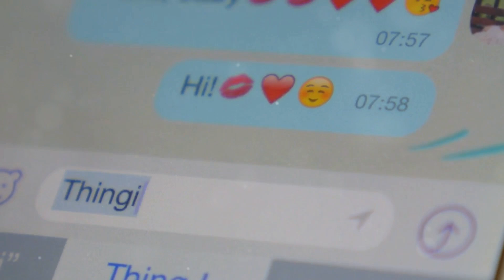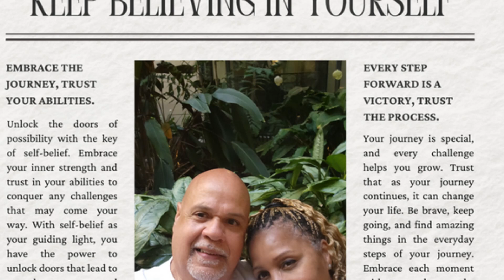Relationship means more than what you may think.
Relationship takes a lot to work on i know believe me been together for 33 years and we are still going strong. Always take time to focus on each other, Don't ever fail to tell your wife how beautiful you are. Try to not go to bed mad at each other, always work at getting stronger together. God Bless